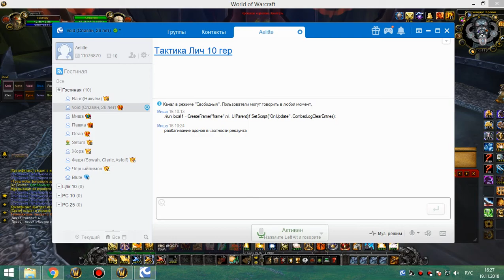1я часть цлк 10 об ретрик 19 11 18